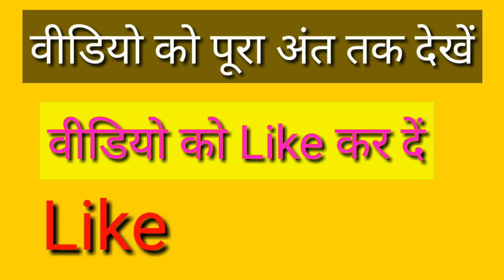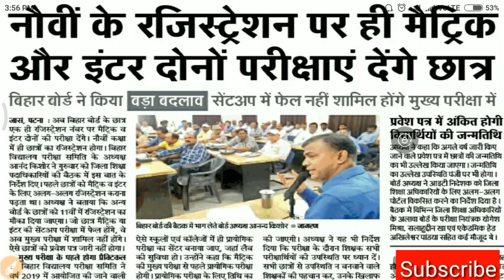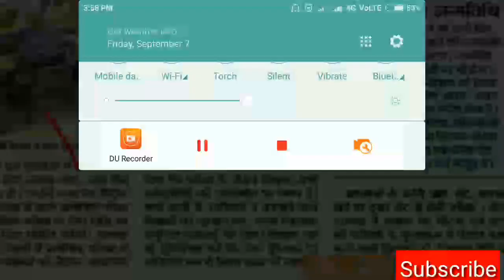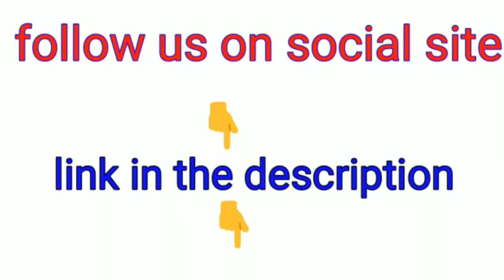बोर्ड exam में हुई बड़ी बदलाब || Bihar board exam 2019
board exam में हुई कुछ बारे बदलाव जो आपको जानना बहुत ही जरूरी हैं ।

अगर video पसंद आई हो तो video को
instagram पर आप मुझसे बातें कर सकते हैं
12th ,10th , 11th whatsapp group link नीचें दिया हुआ है, आप join हो जायेगा ।

Class xii 50 Marks hindi Syllabus 2019 (BSEB)

BSEB CLASS 12 Hindi 50 MARKS, TRICKS TO REMEMBER POEM AND POETS NAMES. bsebclass12 english 50 marks

BIHAR BOARD CLASS 12TH 50 MARKS IMPORTANT hindi QUESTIONS WITH ANSWER

BSEB 50 marks hind12th objective answer 2019 || बिहार बोर्ड